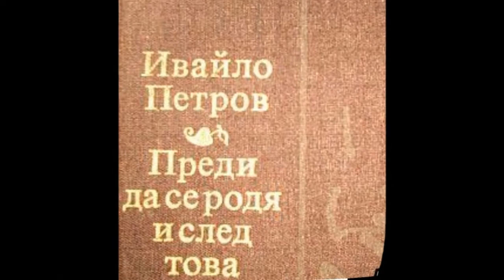Ивайло Петров – из „...И СЛЕД ТОВА”(Повест, VIII част), изп. Богдан Дуков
Ивайло Петров (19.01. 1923 – 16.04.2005) е сред най-значителните български писатели. С излизането на книгата през 1968 г.,тогава със заглавие "Преди да се родя. И след това",  Ивайло Петров изненадва и читателите и критиците си.  В нея той по особен начин парадира носталгичните настроения в "селската" белетристика“  от 60-те години и подлага на преоценка традиционните идеологеми – роден дом, семейно-родова общност и т.н. Безподобна книга за българската литература, единение между всеопрощаващ смях и спонтанен трагизъм.  Вечна игра – на думи, на картини, на хора. Една приказка, в която краят се съединява с началото, в която хуморът и тъгата се преплитат !/ Ivailo Petrov (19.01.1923 – 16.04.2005) gehört zu den bedeutendsten bulgarischen Schriftstellern. Mit der Veröffentlichung des Buches im Jahr 1968, "Bevor ich geboren und dann", überraschte Ivailo Petrov seine Leser und Kritiker. Darin er in besonderer Weise zur Schau stellen nostalgischen Stimmungen in „ländlichen“ Fiktion der 60er und neu bewertet traditionellen Ideologie - Mutter Heimat, Familie und Verwandtschaft und Gemeinschaft u.s.w . Ein Buch über die bulgarische Literatur Einheit zwischen nachsichtig Lachen und spontan Tragik. Ewiges Spiel - Worte, Bilder, Menschen. Eine Geschichte, in der das Ende mit dem Anfang verschmilzt, in dem sich Humor und Traurigkeit verwebeben. Aus dem  "Bevor ich geboren und danach"-  VIII Teil - Darsteller und Inszenierung von Bogdan Dukov, 2018/.